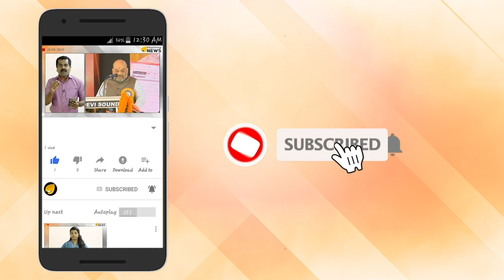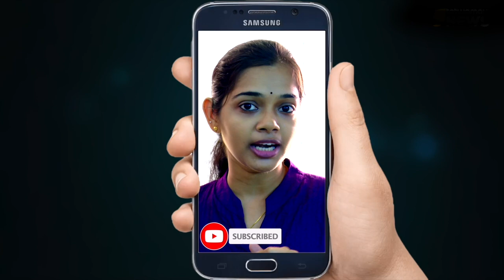കടകംപള്ളി സുരേന്ദ്രന് ഹണിട്രാപ്പ് സ്ത്രീയെ അറിയാം.പക്ഷേ കടകംപള്ളി നിരപരാധിയാണ്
കടകംപള്ളി സുരേന്ദ്രന് ഹണിട്രാപ്പ് സ്ത്രീയെ അറിയാം. പക്ഷേ കടകംപള്ളി നിരപരാധിയാണ്. ജയമോഹന് അറിയാം സത്യം. ആ സത്യം ഇങ്ങനെ